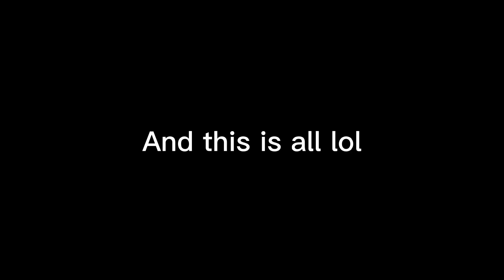[FANMADE + BONUS] 🐴🐞 Pegabug Unify Background 🐞🐴 | 💧•{ItzMelissa}•💧